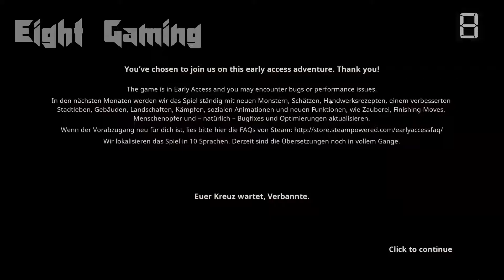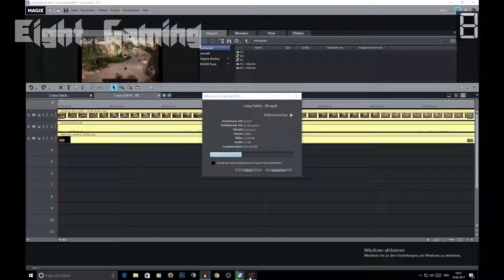Conan Exiles 003 Haus und Umland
Conan Exiles, ist noch im early access,
ich schau mir das ganz mal ganz unbefangen an.